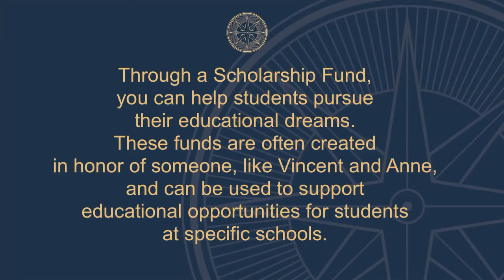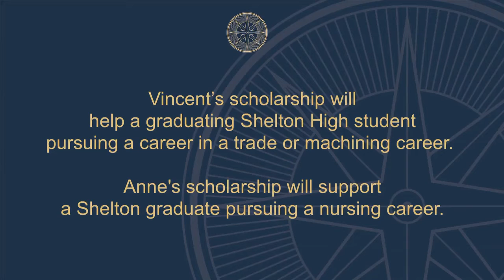Anne M. and Vincent J. Zak Memorial Scholarship Fund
Est. in 2021 as a scholarship fund by their daughters, Deb Petrushonis and Linda Purcell.
Deb and Linda want the scholarships to benefit Shelton students.  One scholarship will go to a student who enrolls in a trade school or goes to college for machining, manufacturing, HVAC, automotive, electrical, or mechanical engineering. The second scholarship will go to a student planning to study nursing.